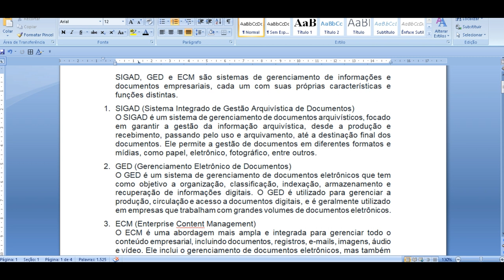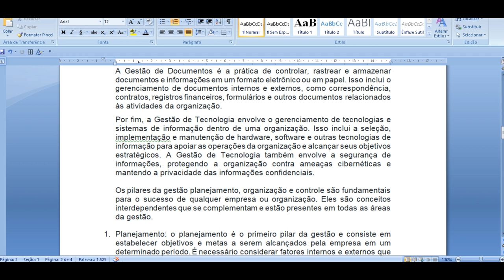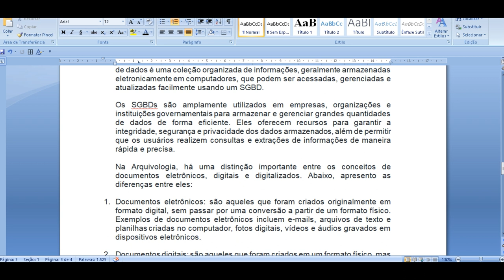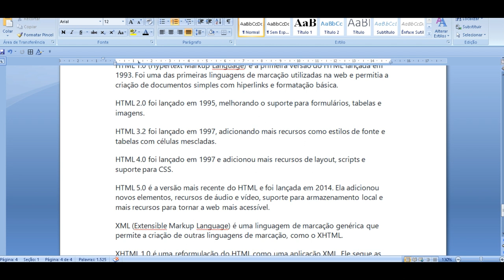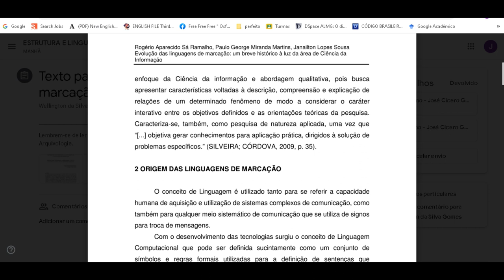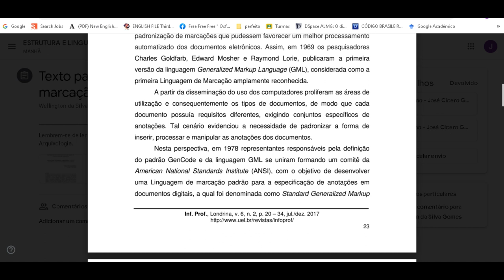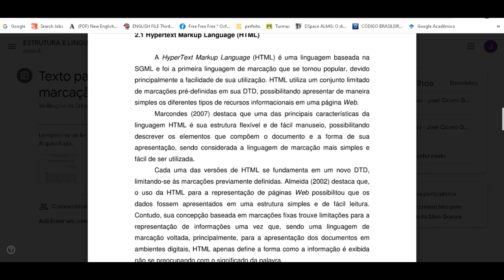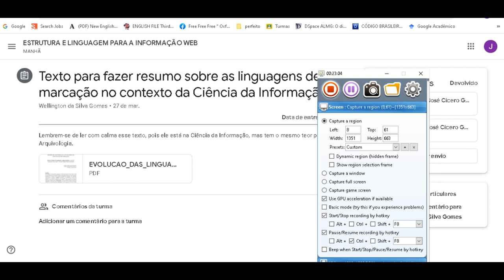Introdução às linguagens de marcas 010